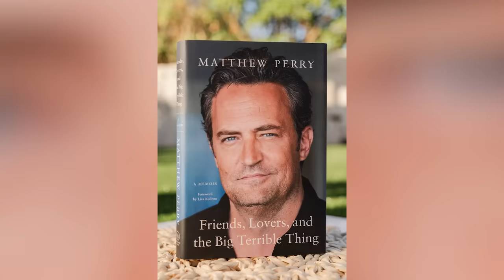D.L. Hughley Makes A Revealing Statement About Matthew Perry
Comedian D.L. Hughley has shared a heartwarming memory about the late Matthew Perry. Here's what his former co-star says was his first thought when he heard about Perry's passing.